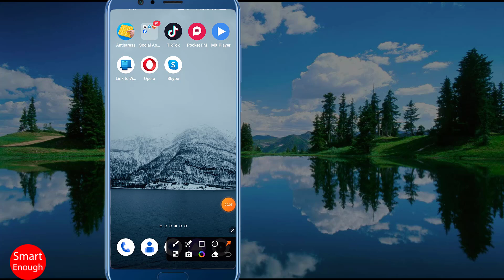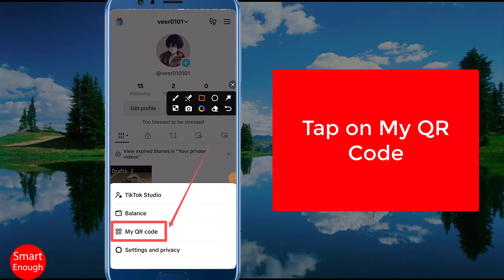How to Find Your Profile QR Code in TikTok?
How do I find my QR code on TikTok? Where can I find my QR code on TikTok? How to find your TikTok QR Code? How to Find and Share Your TikTok QR Code? How To See Your QR code On TikTok?

How to Find Your Profile QR Code in TikTok? How to Find Your TikTok QR Code? How to View and Scan Your QR Code on Tiktok?